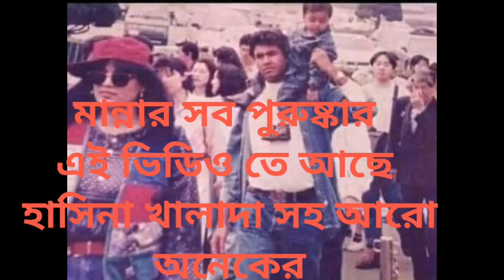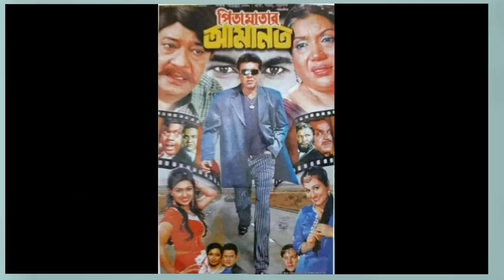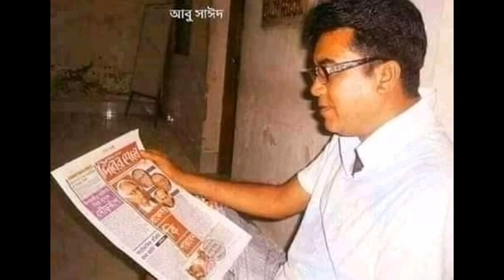মান্নার বিদায় বেলার অনেক স্মৃতি / রুবেল। রিয়াজ। আমিন খান। শাকিব খান। ইলিয়াস কাঞ্চন। Manna Sad Video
মান্নার বিদায় বেলার অনেক স্মৃতি /
রুবেল। রিয়াজ। আমিন খান। শাকিব খান। ইলিয়াস কাঞ্চন। Manna Sad Song
ভিডিও দেখুন লিংক অথবা Sk Bangla Music